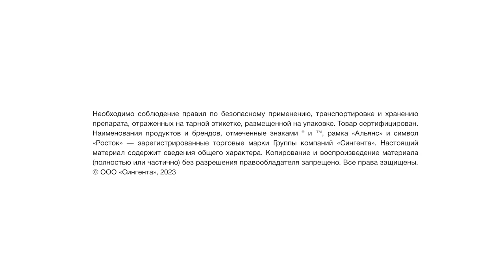«Силосный ликбез»: раскрываем секреты выращивания кукурузы на силос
Посевная страда позади, вся кукуруза уже в полях, и на подходе следующий важный этап — внесение подкормки и контроль сорняков. Большинство фермеров сразу подумали о кукурузе на зерно, а кукуруза на силос остается на второстепенных ролях и в лучшем случае обрабатывается по остаточному принципу. Всё из-за экономии. Но такой подход неэффективен и экономически невыгоден, ведь мнимая экономия может превратиться потом в серьезные убытки. Почему? Рассказывает Вероника Курчатова, технический эксперт по кукурузе компании «Сингента».